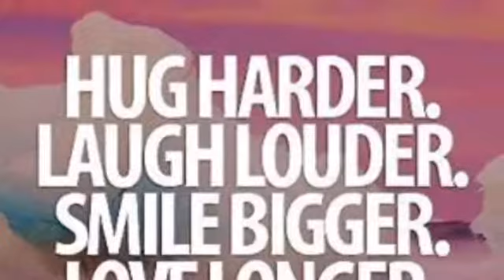Pre reunion 3J class - SMPXII after 30 years passed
3J REUNION